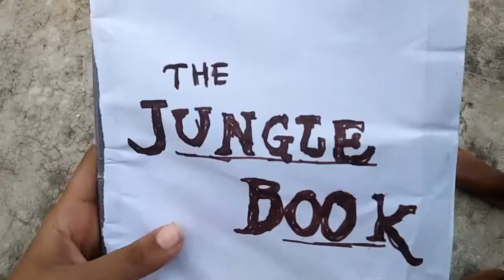Jungle Book|| short film|| trailer in Telugu|| very interesting trailer